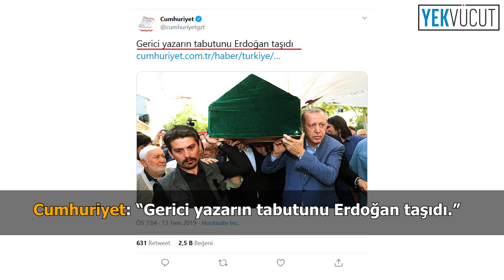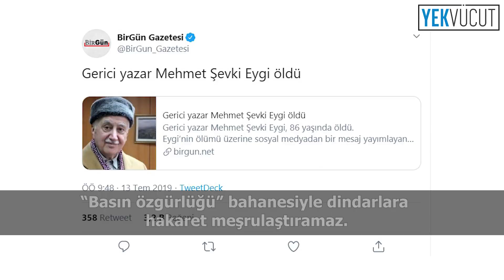Laiklik maskesiyle vefat eden Müslüman düşünürlere hakaret ediyorlar.